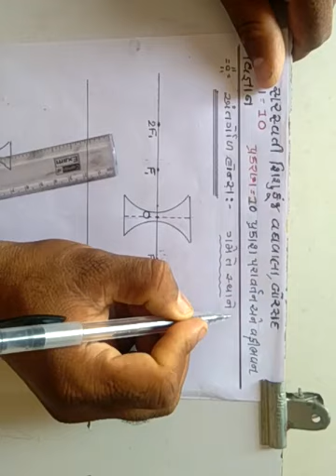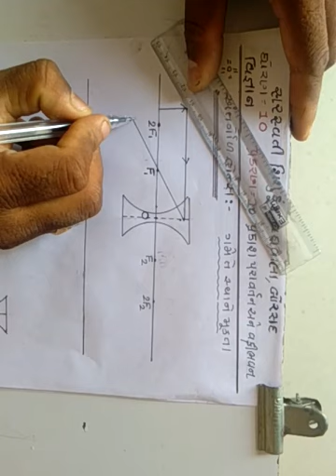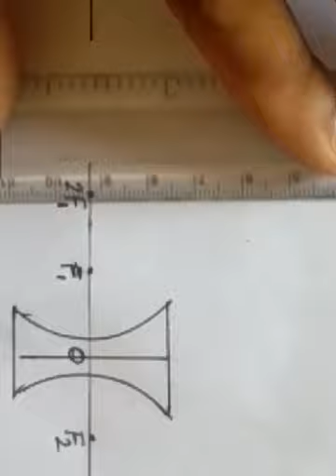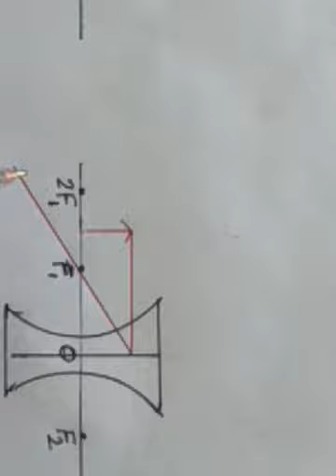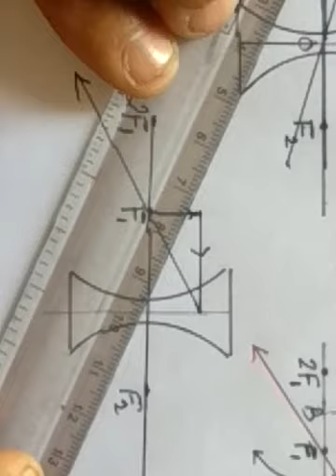ધોરણ-10-વિજ્ઞાન-વિડીયો-7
સરસ્વતી શિશુકૂંજ-બોરસદ